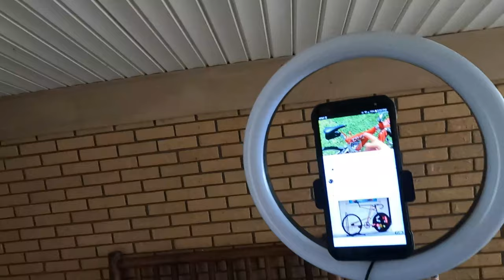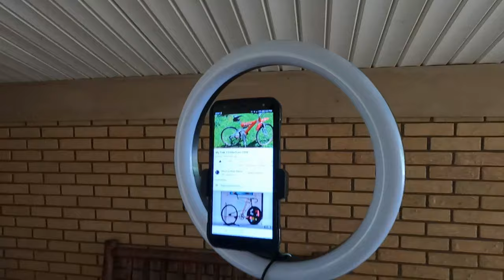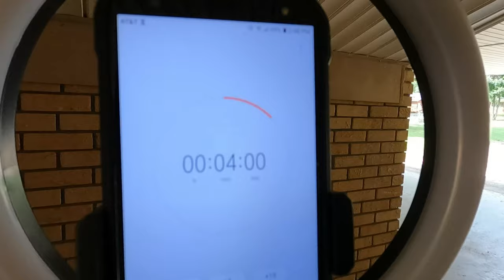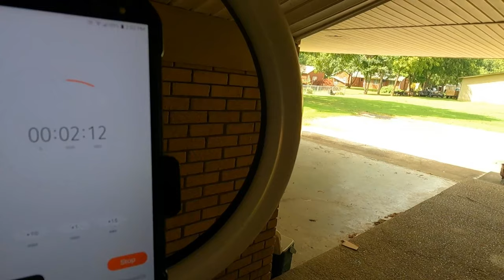Back Still Out But Still Active 8 14 21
Just an update on my back. AND how sometimes we cant just help everyone all the time because then how do you help yourself? Walking,spinning,and some talk.